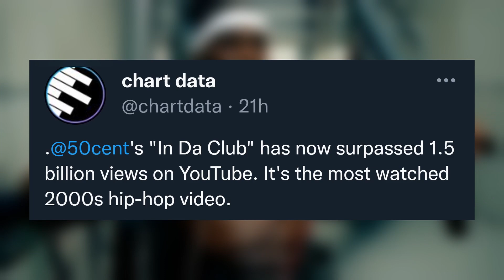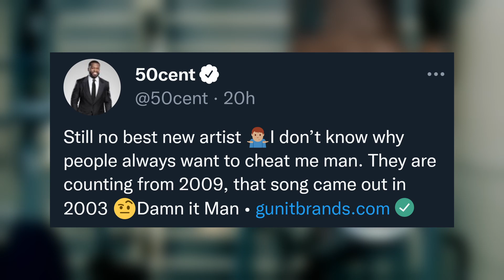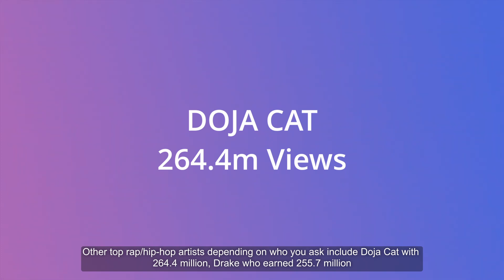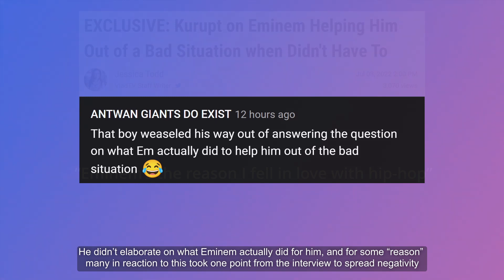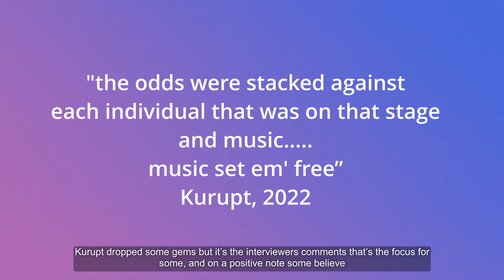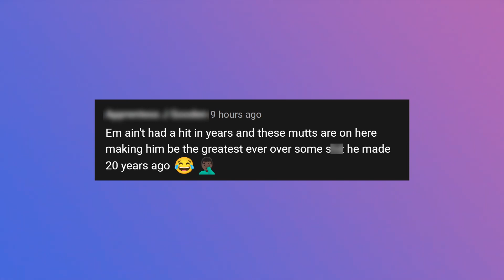Fans get “Knickers in a TWIST” as Eminem Get Props from Kurupt, 50 Cent on HUGE In Da Club Milestone